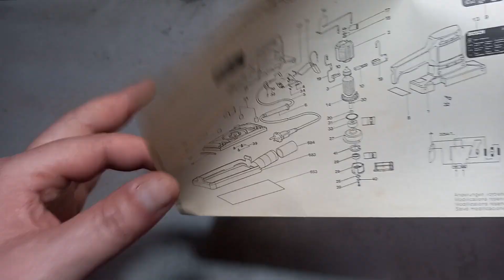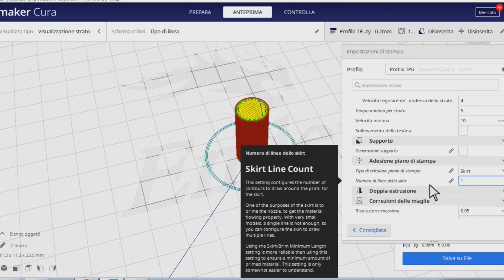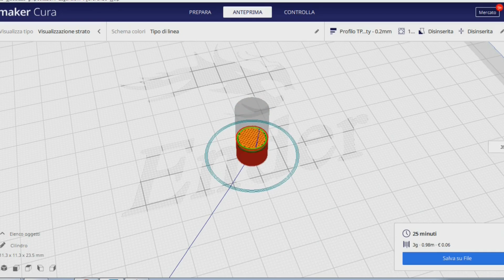Levigatrice orbitale riparazione platorello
I supporti in gomma della levigatrice orbitale sono ormai vecchi ed hanno perso la loro elasticita' . Pezzi di ricambio non piu' reperibili , li stampo in 3D con del TPE , un filamento elastomerico che si adatta perfettamente allo scopo .

Per stampare il pezzo guida filo in PETG questo e' il

Stampante 3D Ender 3 V3
Stampante 3D Ender 3 V2
QIDI TECH X-PLUS3 Stampante 3D
Estrusore direct drive Ender 3
Ugelli MK8 per Ender 3
Filamento in TPE Esun
FIlamento TPU Sunlu
Filamento PLA+ Sunlu
Filamento PETG Sunlu
Filamento ABS Sunlu
Bosch  Levigatrice orbitale PSS 250 AE :  Levigatrice orbitale PSS 250 AE
Bosch Levigatrice orbitale PSS 200 A
Set giraviti